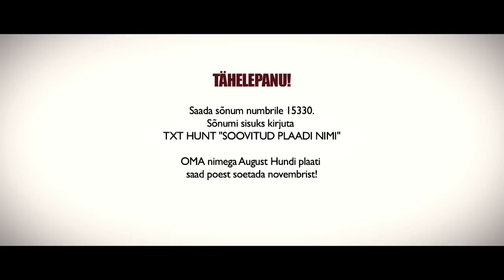August Hunt - Oma Rahva telepood osa 3 - Robin Juhkental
Toeta head Eesti muusikat!

Tänud panuse eest!

Klipid filmis: Andres Kõpper ja Arun Tamm
Montaaž: Andres Kõpper
Režii: Mirko Miilits ja A. Kõpper
Müügimees: Mart Müürisepp
Valgustaja: Madis Reimund
Makeup: Kaie Hert